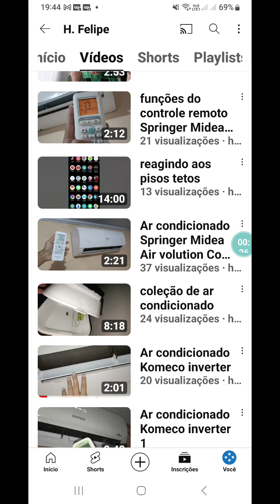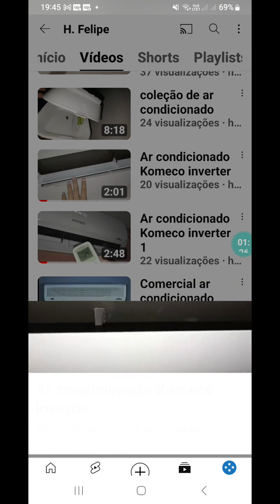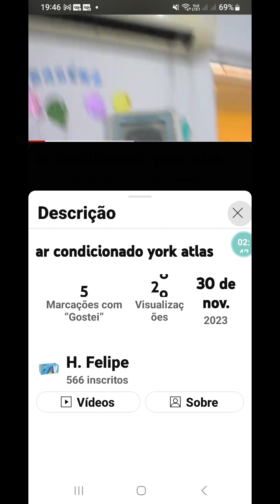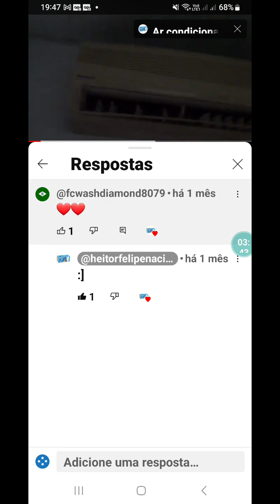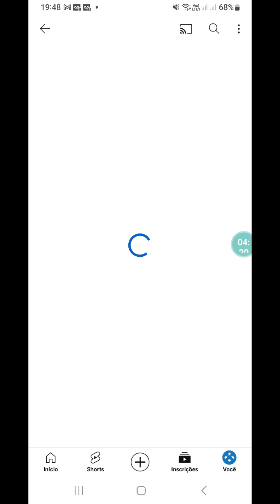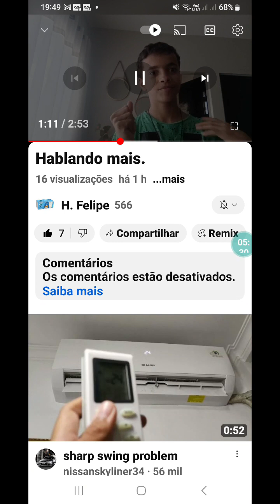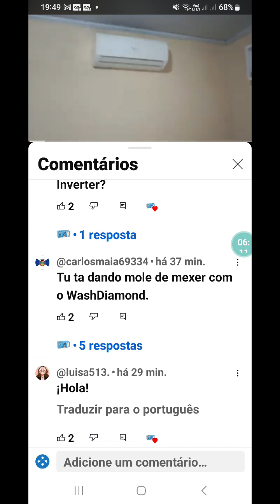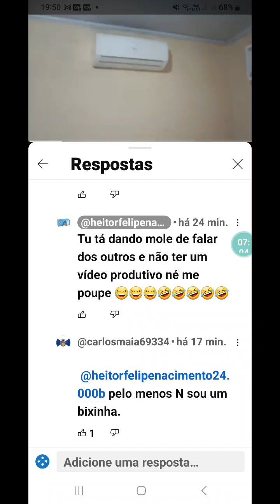react Heitor felipe #2